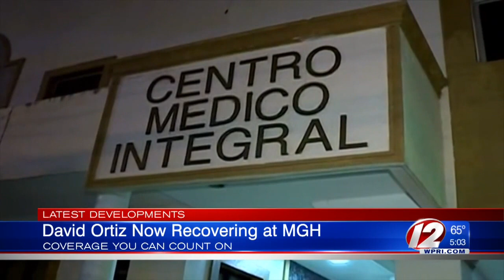David Ortiz now recovering at MGH